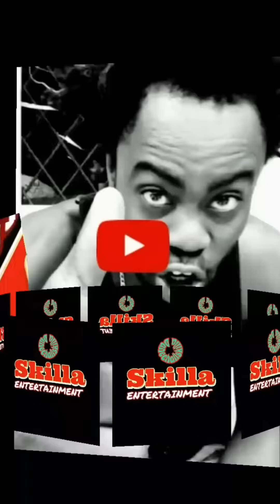Police Destroying Vendors Food in Half Way Tree St Andrew Jamaica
WARNING !
Rated - PG !

independent company in this music business.
making fun and joy with  talent without degrading any individual..